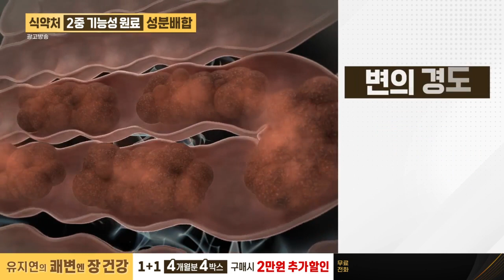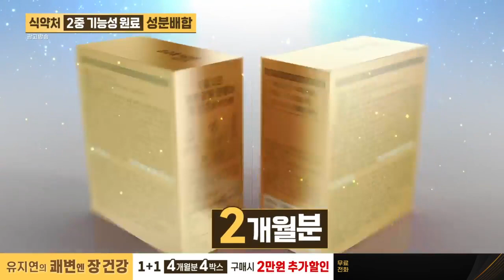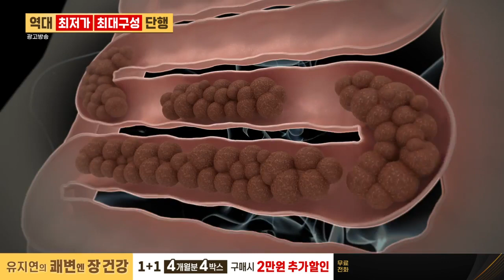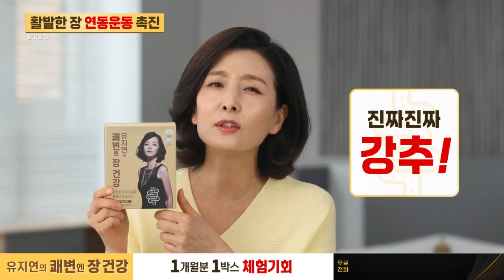유지연의 쾌변엔 장 건강😣😊 화장실 가는 생각만 하면 한숨부터 나오시는 분들! 변기에 앉아있다 지치신 분들! 모두 집중하세요~!!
아래 태그를 클릭하시면 유지연의 쾌변엔 장건강을 최저가로 구매하실 수 있습니다.

💩 쾌변엔 장 건강 효능은? 💩
원활한 배변 활동과 활발한 장 연동 운동 촉진!
배변을 시원~하게 배출!
쾌변! 쾌변! 쾌변!
황금빛 쾌변하십시오!!